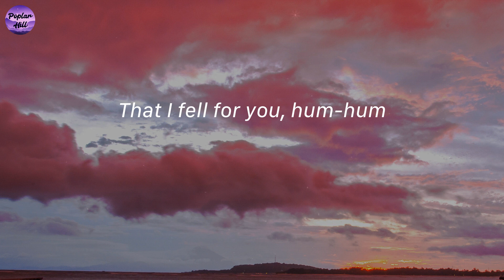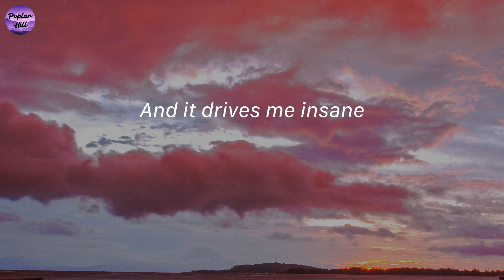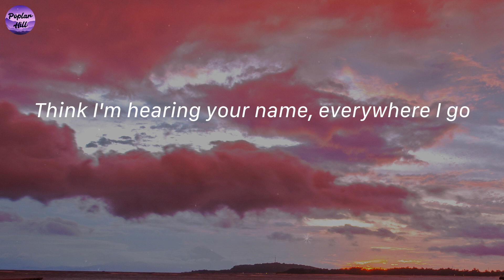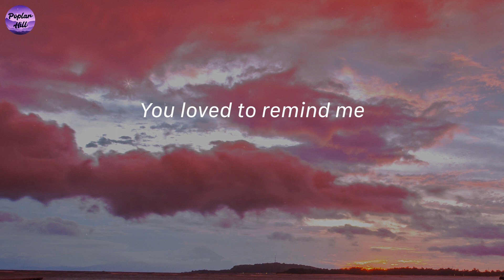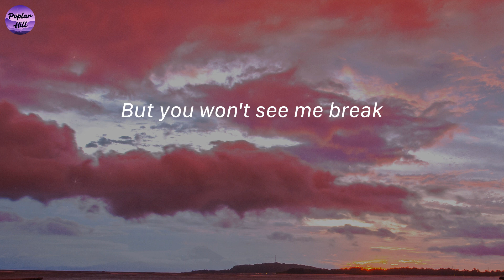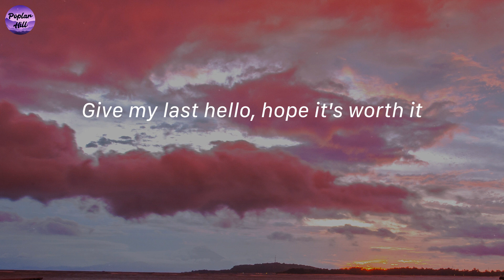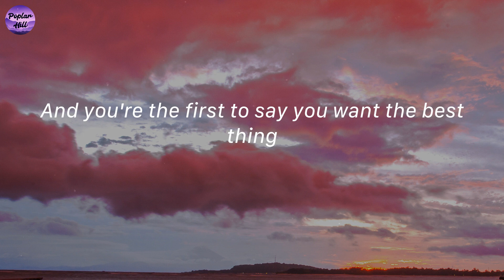Here's Your Perfect - Jamie Miller (Lyrics)